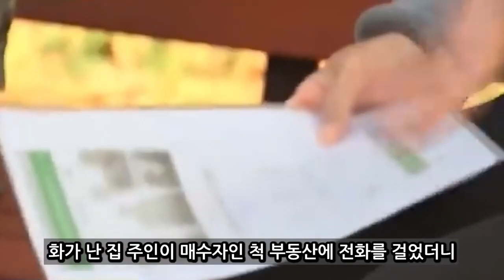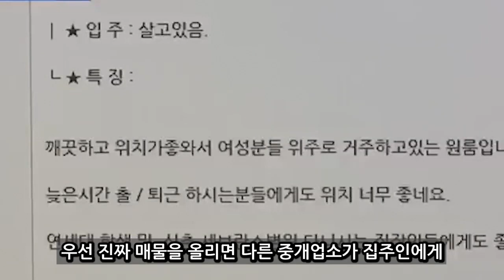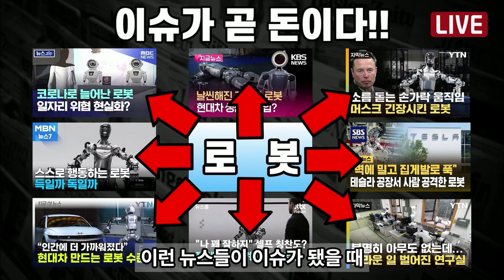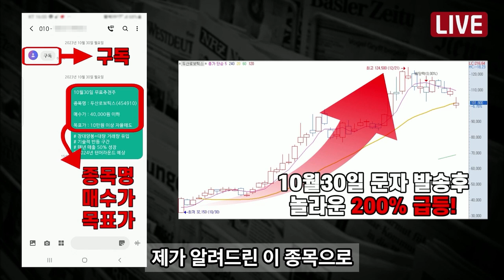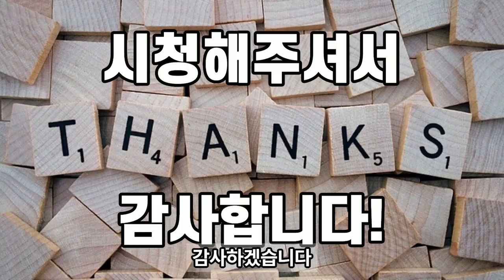부동산 나도 모르게 내 집이 부동산 급매로? 부동산 미끼 매물 광고 판친다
뉴스 이슈 시사 속보 정보 재테크 주식 금융 코인 경제 SBS KBS MBC YTN MBN TV조선 부동산 나도 모르게 내 집이 부동산 급매로? 부동산 미끼 매물 광고 판친다